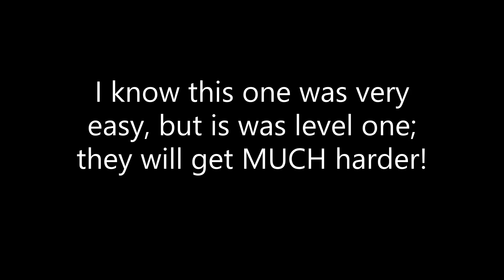Can YOU Tell Which Ruby Is Real And Which Is Fake?!